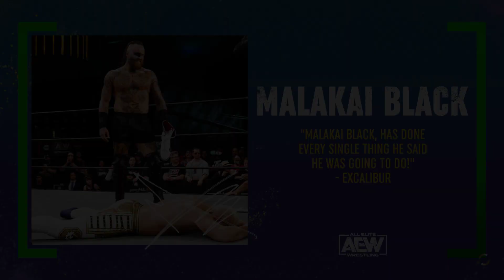AEW Fight Forever: Road To Elite Ep 4 | Destroying AEW EVPs | Road To Double Or Nothing | Finale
AEW Fight Forever
Road To Elite Ep 4 | Destroying AEW EVPs | Road To Double Or Nothing | Finale